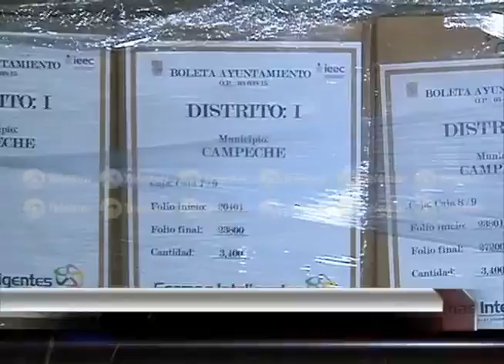IEEC recibe boletas inconsistentes en su producción